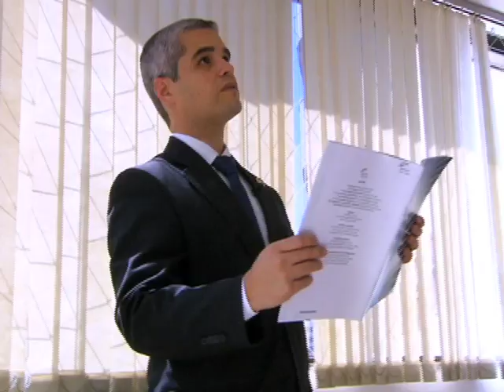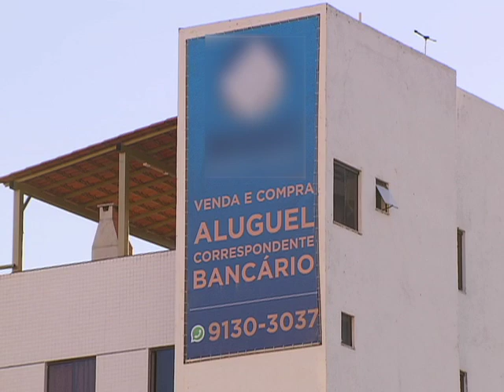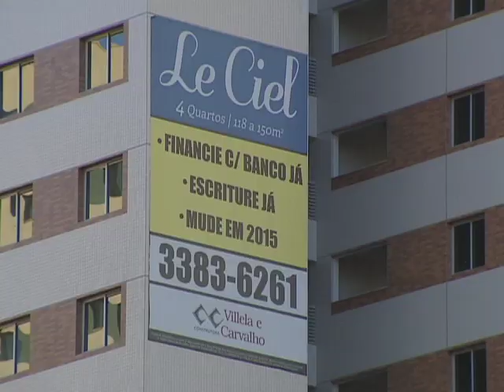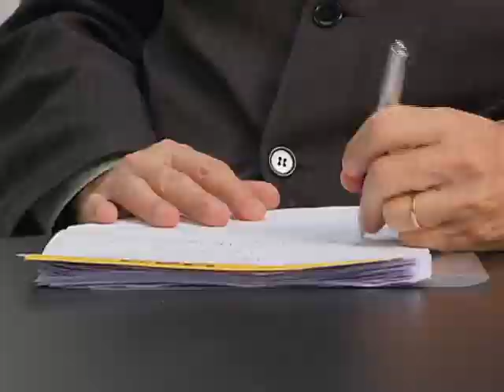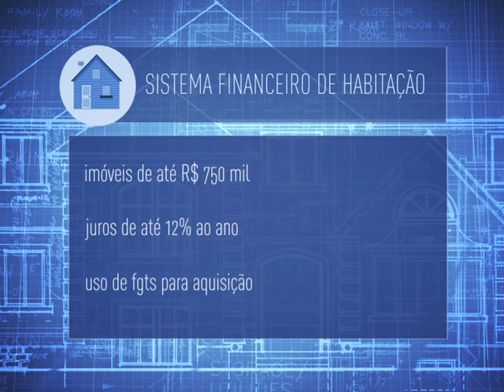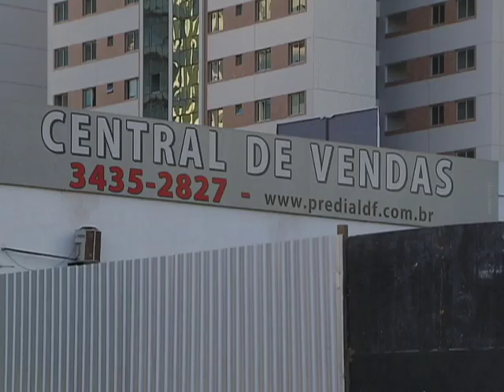Repórter Justiça - O mercado imobiliário no Brasil (1/3)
O programa desta semana trata da movimentação no mercado imobiliário. A equipe acompanhou a servidora pública Mércia em busca de um imóvel para um fim inusitado: ela e os irmãos vão comprar uma casa em Brasília para reunir a família em datas comemorativas. O Repórter Justiça mostra ainda as regras e como funcionam as modalidades de financiamento habitacional.